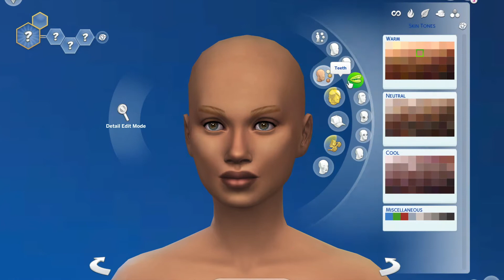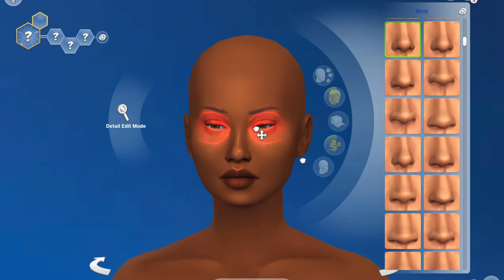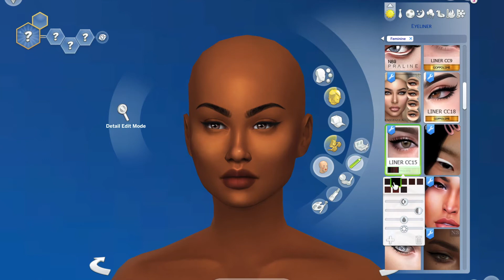THE SIMS 4 CAS: Bridal Sim | Mrs.Kasey Mayes The Sims 4 Create A Sim + CC LINKS | Melanin Sims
Hello everyone, Thank you for click & watching my video. ♡